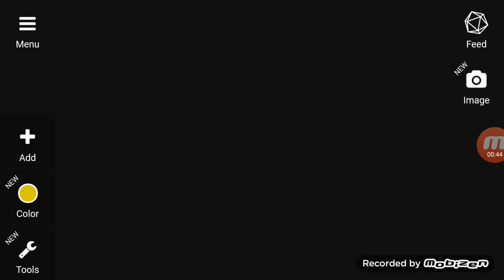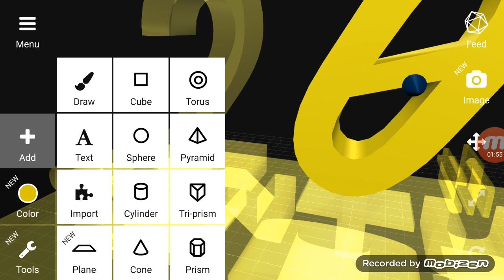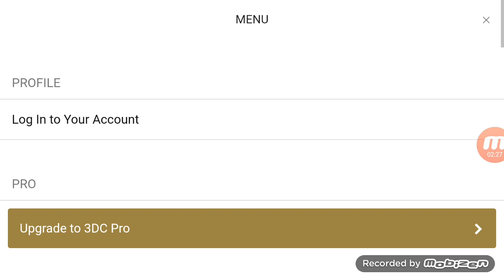20th century fox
20th
century fox